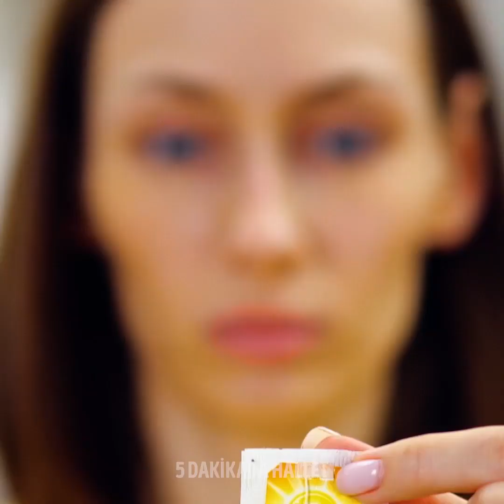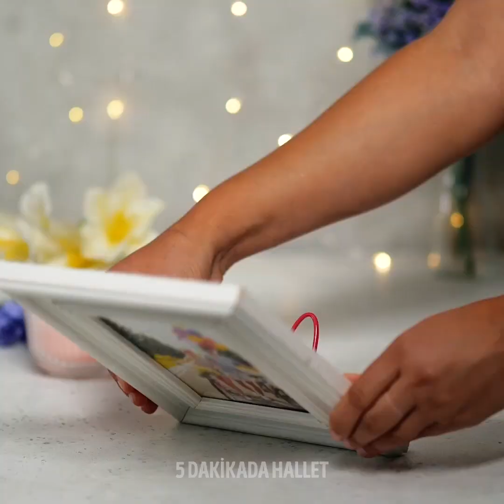TEMBEL İNSANLAR İÇİN, HERKESİN HAYALİNİ KURDUĞU 28 TÜYO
TEMBEL OLMAK İYİDİR

Tembel bir insan mısınız? Çoğu insan tembel olmanın çok da kötü bir şey olmadığını söyler. Dünyadaki her şey gibi tembelliğinde
olumlu ve olumsuz yanları var. Bu kez sizi şaşırtacak olumlu yanlarına odaklanmak istiyoruz! Tembel insanların en iyi yanı, değerli zamanlarını
harcamak istemedikleri için, her zaman her şey için kolay bir yol bulmalarıdır. Üstelik, tembel bir insan mümkün olduğu kadar çabuk bitmesini istediği için,
bir işi etkin ve hızlı bir şekilde yapar. Bu, yönetici becerilerini ve doğru zaman yönetimini öğrenmesini sağlar. Dahası, tembellik mutluluğun anahtarıdır.
Bu videoyu seyredin ve tembelliğin sinir bozucu bir sorunu çözmeniz gerektiğinde yaratıcı düşünceyi nasıl geliştirdiğini görün.

Ayrıca, hayatınızı değiştirecek bir el becerileri koleksiyonu bulacaksınız! Tel askılar çok yönlü kullanıma uygundur. Tel askıları kullanarak ev için kaç faydalı eşya yapabileceğinize şaşıracaksınız! Tel askıları yeniden kullanın ve tabletiniz için bir askı yapın. Başka bir güzel fikir de mutfak kancalarını kullanarak bir tablet tutucu yapmaktır. Size çok ucuza mal olacak gardırobunuzu düzenleme fikirlerimiz var. Üç askıyı birbirine tutturarak bir sürü yer kazanın. Ayakkabı rafına ihtiyacınız var mı? Bu rafı tel askılardan yapabileceğinizi öğrenince şaşıracaksınız! Tuvalet kâğıdı için maliyetsiz bir askı yapabilirsiniz. Videoyu sonuna kadar seyredin ve tel askılardan yapabileceğiniz daha bir sürü değişik el işi öğrenin.

ZAMAN BİLGİLERİ:

00:09 Tembel bir insan mısınız?
01:04 Patlamış mısır yemenin kurnazca bir yolu
05:19 Tel askıdan el işleri
06:02 Gardırobunuzu nasıl düzenlersiniz